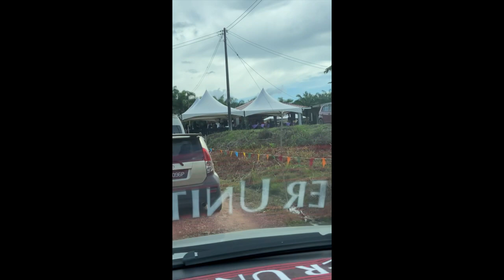EYCKYSON & DEEFFEYANNA WEDDING DAY | BELURAN || 25 NOV 2023